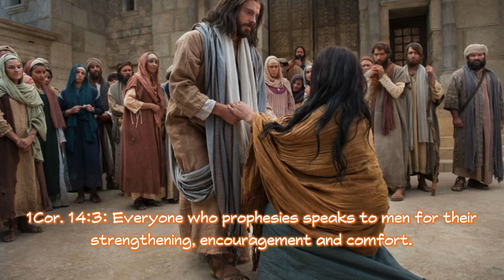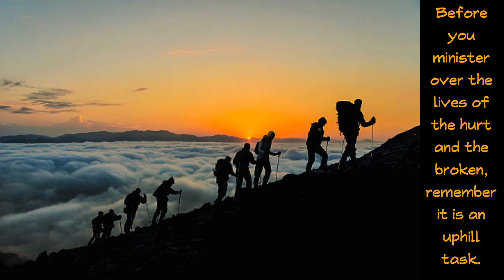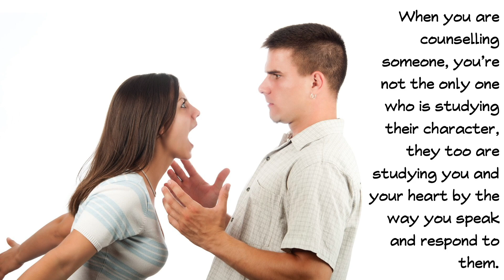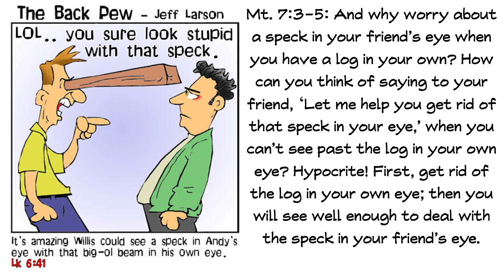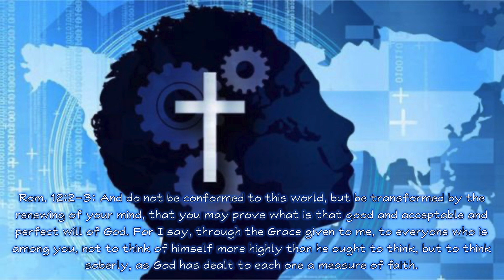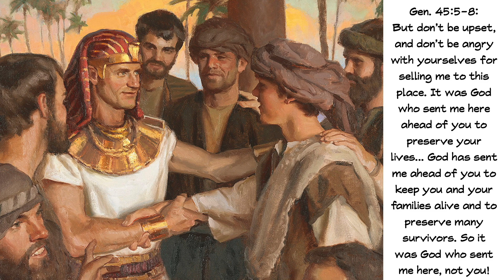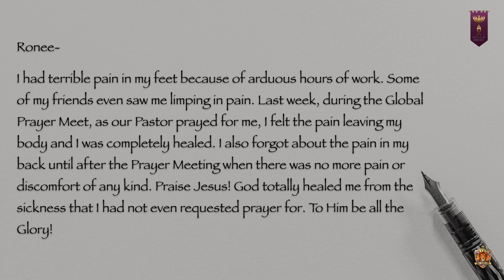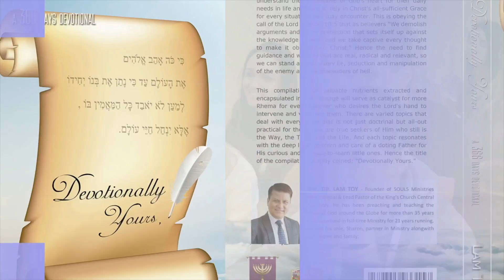Be A Reconciler |18th September 2023